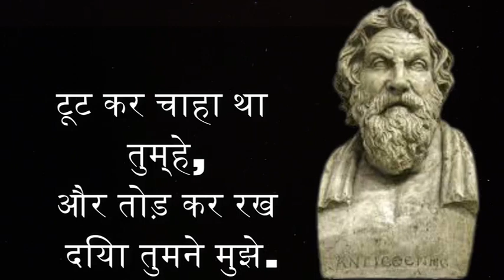Human psychology quotes in hindi | Confucius hindi anmol vachan psychology video | result of karma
25,934 views Aug 17, 2023
Confucius hindi anmol vachan  psychological facts |
Result of Karma | Hindi psychology facts | psychology facts | Human psychology

Your queries.

1) chanakya niti
2) chanakya student motivation
3) silent boy
4) chanakya ki bate in hindi motivation
5) chanakya niti for students
6) chanakya niti full in marathi
 7) chanakya niti full in hindi movie
8) chanakya dialogue
9) chanakya motivation for students
10) chanakya full movie in hindi
11) chanakya niti whatsapp status
12) success status marathi
13) chanakya status
14) chanakya motivation
15) chanakya niti status
16) chanakya niti motivation
17) studentmotivation
18) motivation by chanakya
19) Result Of Karma

Chanakya nitimotivational
Chanakya motivation
Chanakya Niti
Chanakya chapter
 Chanakya dialogues
 motivational speech
motivation video
motivation channel
Chanakya lessons for life
chanakya lessons

Media Credits:-
photos and videos: